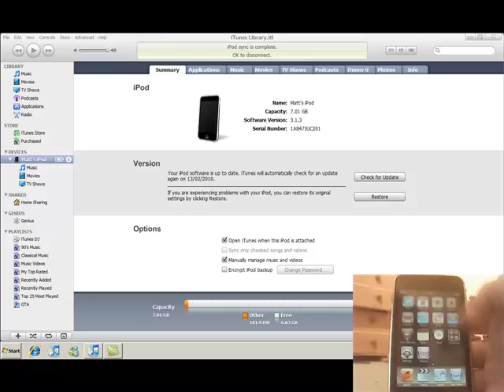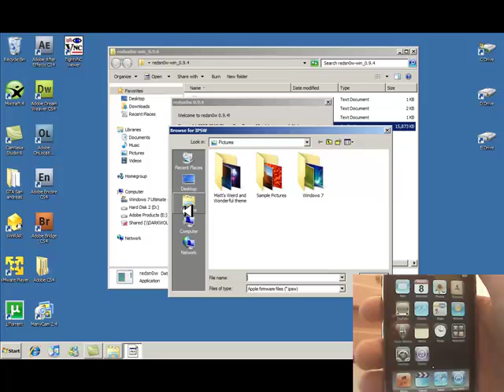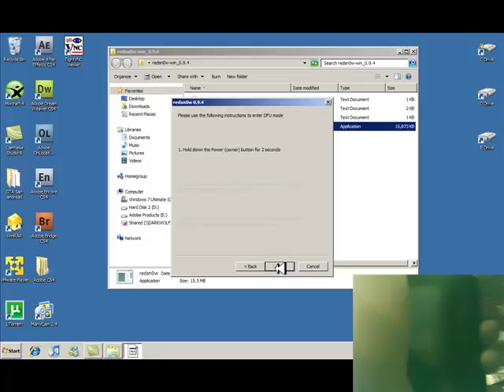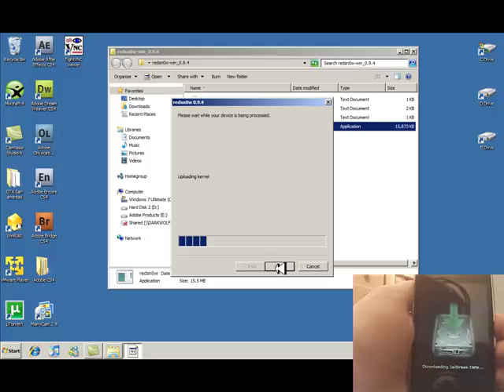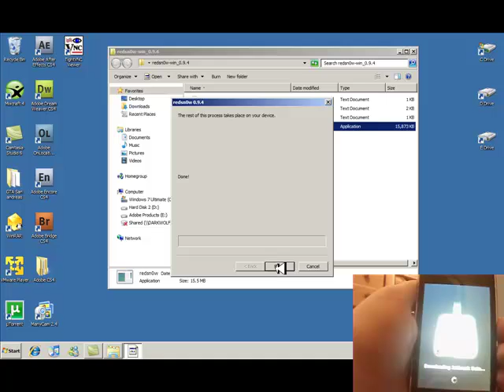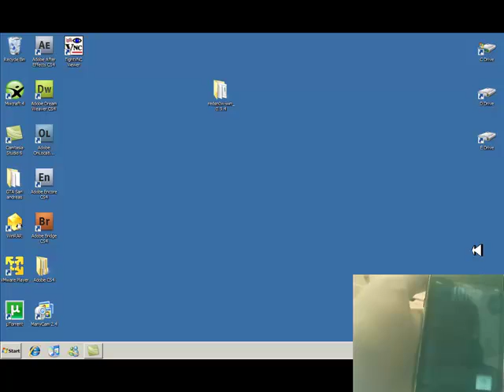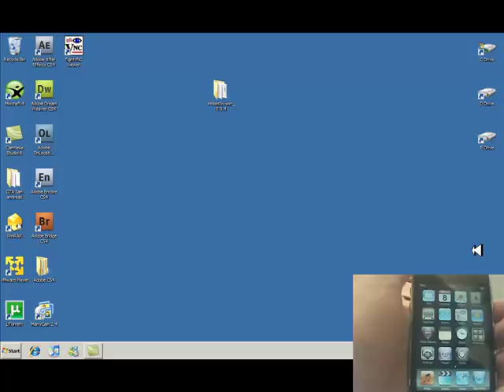How to jailbreak your iPod Touch running 3.1.3. NOW WITH MAC LINK!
This is to jailbreak your iPod touch 1G or 2G running 3.1.3. MA or MB models
Sorry about the Mac link, but I releiased that I had got redsn0w 0.9.2 instead of 0.9.4.

Both of the links work, they just don't show whole link but if you click on them it will take you to the page. So, DON'T PANIC.

If your screen doesn't go white make sure you have 1) Downloaded the software in this description 2) When you go into iTunes Hold Shift(Windows) or CMD(Mac) (The weird looking button) and click restore, choose 3.1.2 and if it allows you to restore, Redsn0w should work.